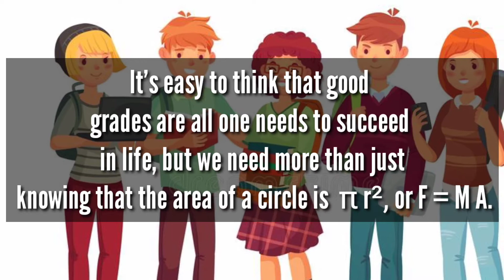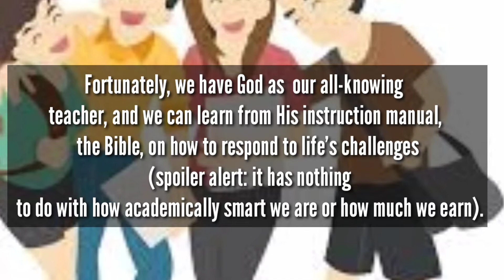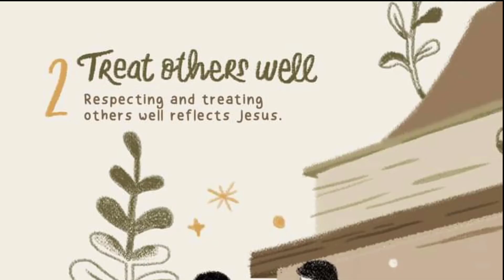5 Lessons You Need (But Weren’t in Your Textbooks)| YMI x Chike Tania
ARTSPACE |   5 Lessons You Need (But Weren't In Your Textbook)

As we celebrate 🇮🇩 Indonesia National Education Day together, we are also aware of the many things in life that 📙 textbooks can’t teach us.

So how do we navigate life in those instances? Spoiler alert: it has nothing to do with how academically smart we are or how much we earn.

📖 With God as our all-knowing Teacher, we can learn from His instruction manual, the Bible! Here are 5 tips that can help us to navigate life as we go about our daily activities.

All contents are credit from:

YMI Series —

Title: 5 Lessons You Need (But Weren’t in Your Textbooks)

Music from :
-Safe Zone,.
รู้งี้เป็นแฟนกันตั้งนานแล้ว (Safe Zone) [From "แปลรักฉันด้วยใจเธอ Part 2"

3. 5 REASONS WHY WE SHOULD THANK OUR TEACHERS, TODAY| WORLD TEACHER'S DAY 2020| SIR MARK

Thank you..Godbless